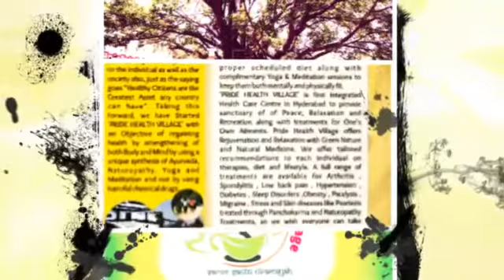Pride health village - Ayurveda , Naturopathy , Yoga Near Hyderabad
Pride Health Village is integrated Ayurveda and Naturopathy health resort near hyderabad,about 17 kilometers from Uppal